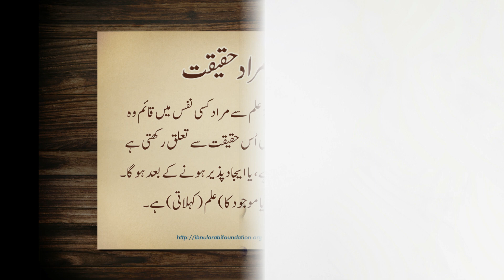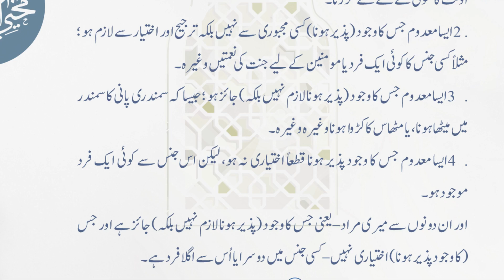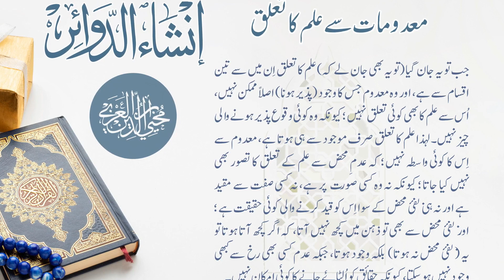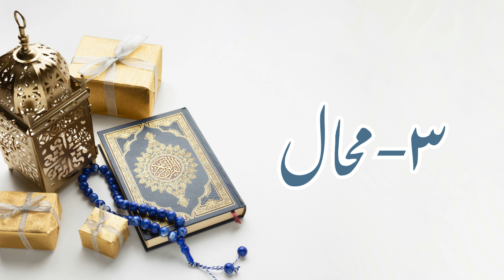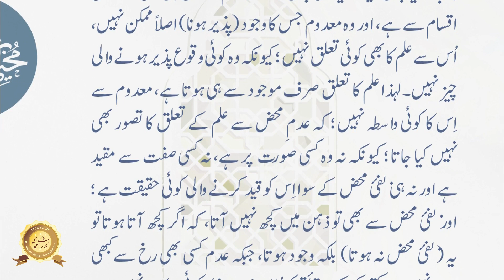Madumat ki aqsam | wajud ke maratib | Shaykh al-Akbar ibn al-Arabi | Insha al-Dawair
Tadbirat al-Ilahiyya (3rd Updated Edition)

شیخ اکبر محیی الدین محمد ابن العربی
انشاء الدوائر میں معدومات کی اقسام
وجود اور عدم کی تعریف اور معدومات سے علم کا تعلق

آواز:  ابرار احمد شاہی
ابن العربی فاونڈیشن